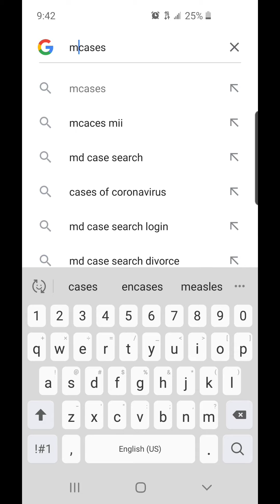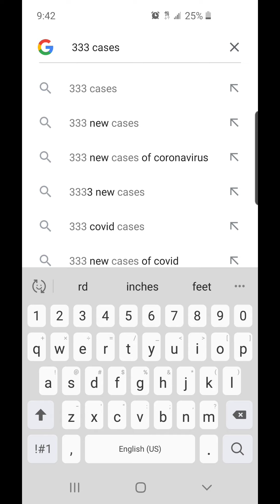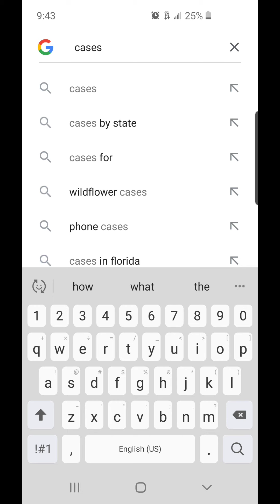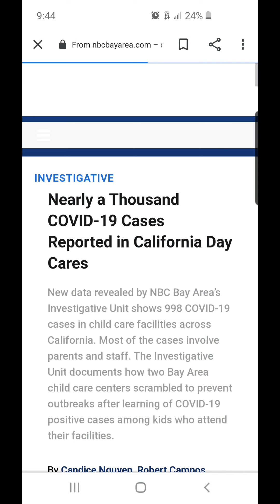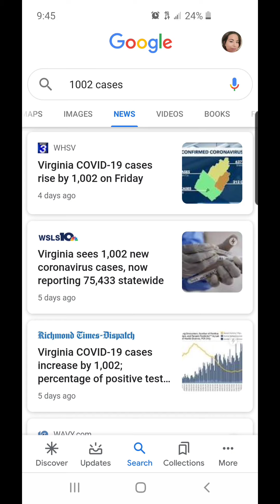Lying about the #'s ? Type any # to 1002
Google makes it easy to see any combination of numbers gets "new cases" of the c-boogy man. Anyone could say, "That's why it is a pandemic" yet you can see unhealthy people walking about everywhere, among everyone else.

If this was soooooo deadly, all those obese,disabled,smoking, McDonald's eating people would for sure "caught" it by now 🙄

 Of course they do not want you to beleive it has aaaannything to do with your current state of health, or lifestyle. But it does ! And that is only if contagion theory is real!

 I think they are just trying too hard, at this point. 🙄🙄

P.s. if you think you hear "sniffling " (as someone has already criticized me for) it's just the breathing sounds and I CANNOT HELP it. I'm NOT an expert videographer , nor do I use professional equipment. Just an average person who makes mistakes and the videos will be FAR from perfect.